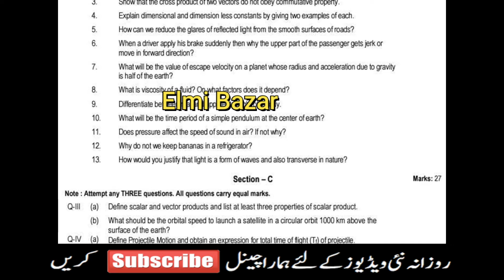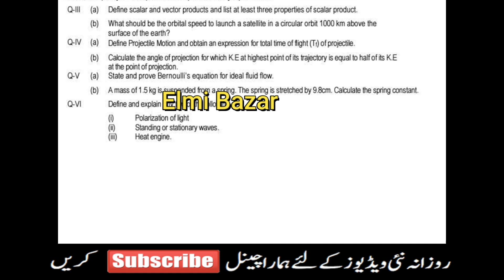Inter Part 1 Physics Most Important Questions - Board Exam 2021 - Guess Paper 2021 - Short Questions